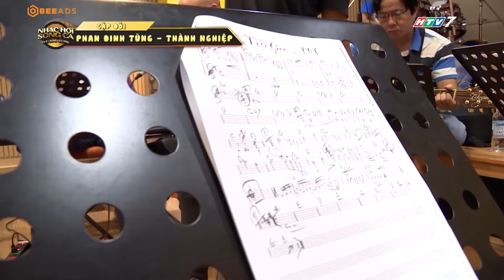LỘT XÁC [ PHAN ĐINH TÙNG & THÀNH NGHIỆP ] Tập 9 NHẠC HỘI SONG CA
NHẠC HỘI SONG CA là game show được mua bản quyền từ chương trình truyền hình ăn khách nhất Hàn Quốc “Duet Song Festival”, do Đài Truyền Hình Thành Phố Hồ Chí Minh và công ty BEE Ads phối hợp sản xuất. Chương trình có sự góp mặt của rất nhiều nghệ sĩ thuộc nhiều lĩnh vực âm nhạc, sân khấu ở nhiều thế hệ khác nhau, với điểm khác biệt là thí sinh được ca sĩ mời tham gia hát chung và chia sẻ đam mê trên sân khấu. Nhạc Hội Song Ca sẽ phát sóng vào lúc 19h Chủ Nhật hàng tuần trên kênh HTV7, bắt đầu từ ngày 25/12/2016.
© Bản quyền thuộc về Phan Đinh Tùng
© Copyright by Phan Đinh Tùng ☞ Do not Reup